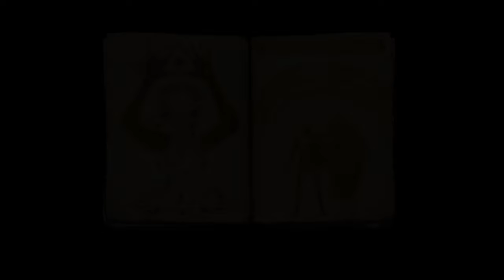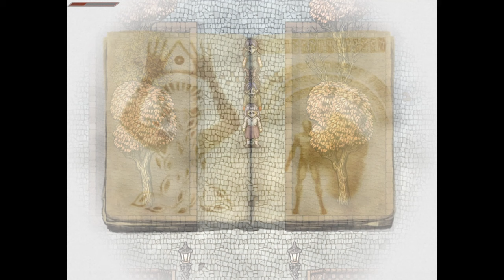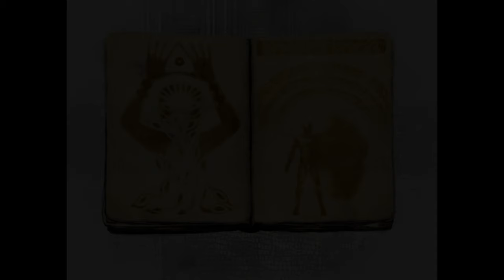🔴 🇵🇱 [#22][BEZ CENZURY] Fear & Hunger 2 Termina PL - JAK ROZWIĄZAĆ ZAGADKĘ MUZEUM?